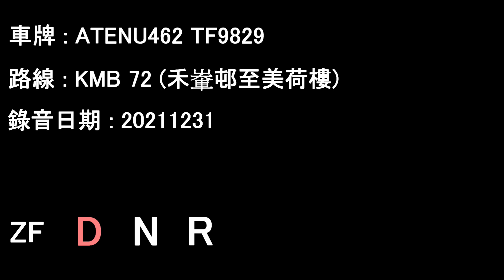[ISL/ZF][Audio] ADL Enviro500 MMC/KMB ATENU462 TF9829@72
ATENU462 TF9829 running on KMB service 72.

Date: 31/12/2021

Wo Che Estate to Mei Ho House

Timecodes :
00:00 Wo Che Estate - Royal Park Hotel
07:55 Royal Park Hotel - Mei Ho House

Operator: Kowloon Motor Bus
Fleet number: ATENU462
License plate: TF9829
Engine: Cummins ISL8.9e5340B
Gearbox: ZF Ecolife 6AP1700B